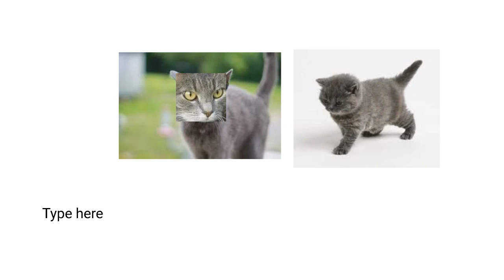Project 1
test